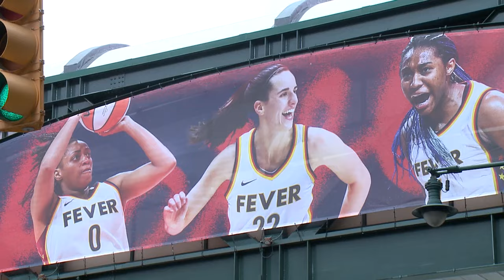Fever welcome Caitlin Clark to Indiana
The Indiana Fever welcome 2024 WNBA Draft No. 1 overall pick Caitlin Clark to town.